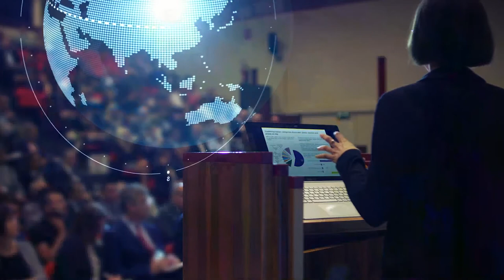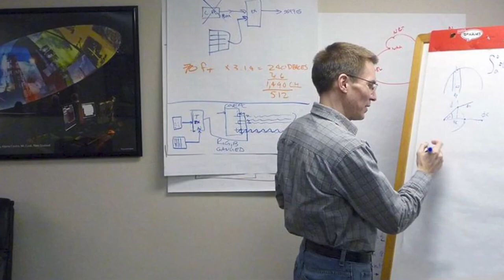दुनिया में घटी 5 अजीबोगरीब घटनायें! 5 Strange Incidents Happened In World! Full HD jason padgget!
The video has been explained in Hindi, so enjoy this video and let us know your feed back in the comments. Also do comment your experiences if you have been there.